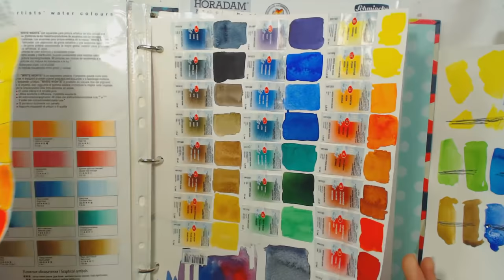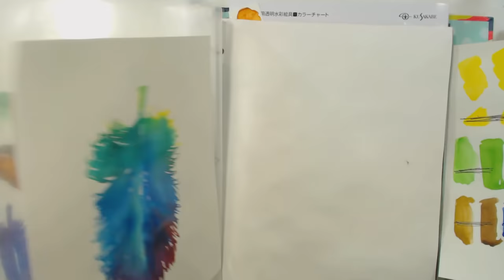Sennelier La Petite Aquarelle Review & Comparison with Artists Line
Let's see how the new student grade Sennelier La Petite Aquarelle compares to the artist Sennelier Watercolors! I will also compare it to other student watercolors in the same price range.

Pros:
Price: I paid $27.49 for the 24 color set with a palette at Jerry's Artarama (retail price is $55)
Vivid transparent colors
Suitable for glazing
Color numbers match professional range (although colbalt blue and primary red do not seem the same as the pro number color)
Palette is lightweight and comfortable and the mixing area can be removed for cleaning or if you need more mixing space.
Paints preform exactly like the pro range (every watercolor brand seems to have a unique feel to them and these "fell" like sennelier pro paints, if you like these you will like the pro versions as they behave the same)
When painted side by side with the same colors of the artist line the colors are the same or only slightly different, for instance as the ultramarine dried I could see what looked like a bit of white filler separating out. I would not have noticed it if was not right next to the artist version.
These are as good if not better than other student brands I recommend in vibrancy (such as Van Gogh, Grumbacher academy, Cotman or Sonnett)
Lightfast info is on the box (but no pigment info) and they use the ASTM method:  16 colors are ASTM 1 (excellent lightfast), 3 colors are ASTM 2 (Very Good Lightfast) and 4 colored are ASTM n. r. (not rated)
These colors mix cleanly and would not hinder a beginner learning how watercolors work.

Cons:
I can't find pigment info on these paints. I could assume that the pigments match the color numbers BUT I am fairly certain that the cobalt blue is a mix and not pb28 and primary red shared a color code number with standard Alizerian crimson and it just does not look like PR83 to me. The box has lightfast ratings but not pigment info. That is really the only "con" for me.

Bottom line, go for it! I think these are decent paints and a great value. I recommend refilling the pans with sennelier artist tube paint as they run out and you have a great start to watercolor success. Let me know if you have questions in the comments below. Fore more info on these paints check out the sennelier

Sennelier La Petit Aquarelle Review & Comparison with Artists Line